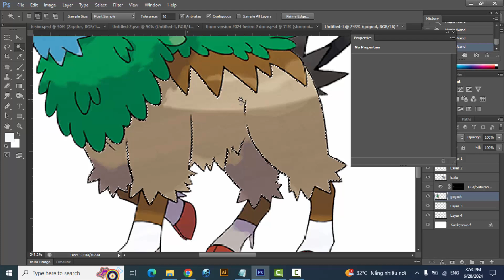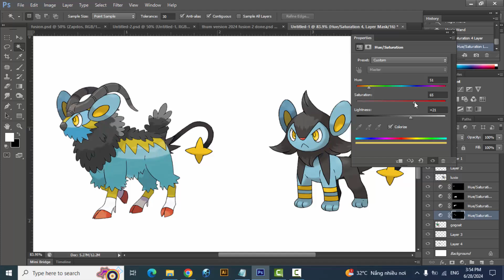Pokemon Fusion | Gogoat + Luxio | pokemon infinite fusion challenge